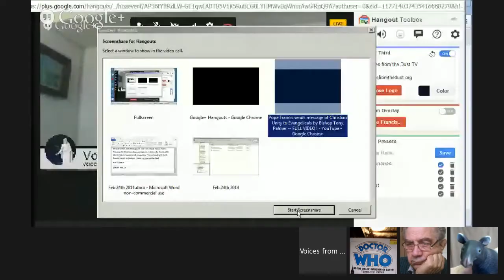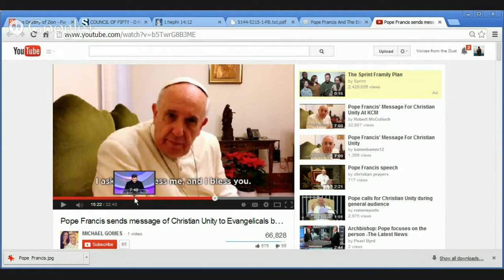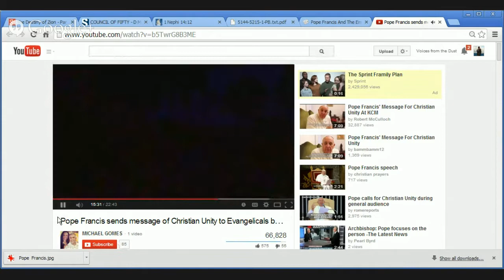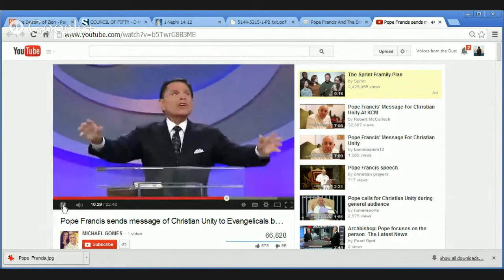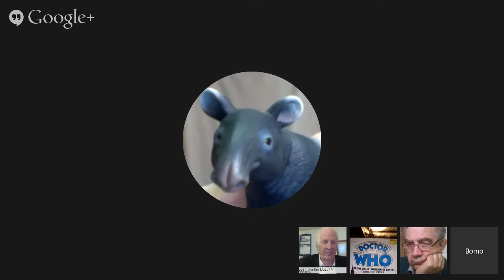The Destiny of Zion - Part 11 of 15, "Studying the Movements of the Enemy from the Tower"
For the last 10 episodes of Voices from the Dust TV, we have been explaining why I have publicly stated  that "The LDS Church is going down."

In today's episode, we discuss the intended role of the tower (Council of Fifty) that was to be built in the midst of the Nobleman's vineyard (America), that would have prevented the hedge (U.S. Constitution), protecting the the twelve trees of the vineyard (LDS Quorum of Twelve Apostles), from destruction at the hand of the enemy (the devil behind the global elite).

Join us for this most interesting discussion today at 9:00am MST.